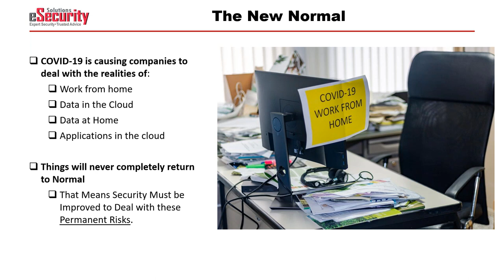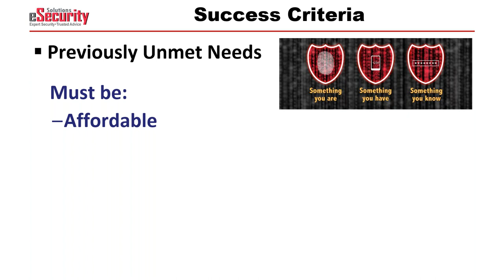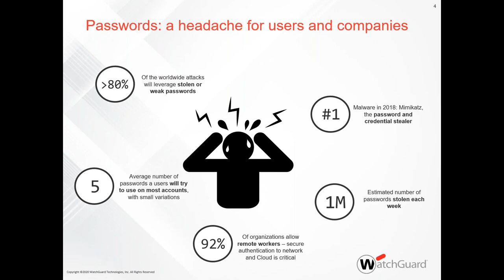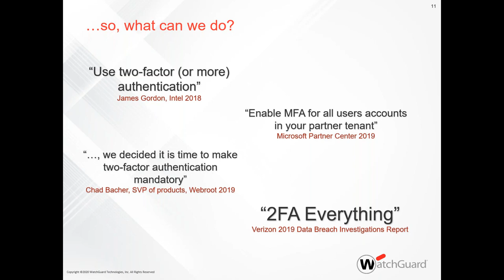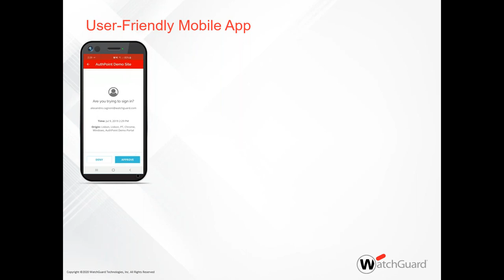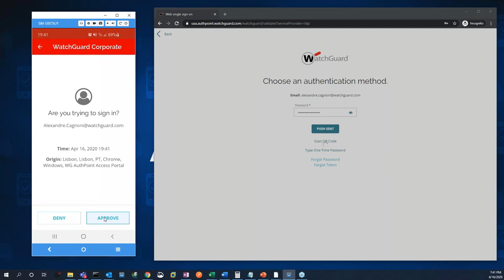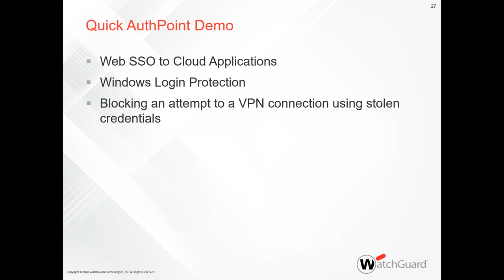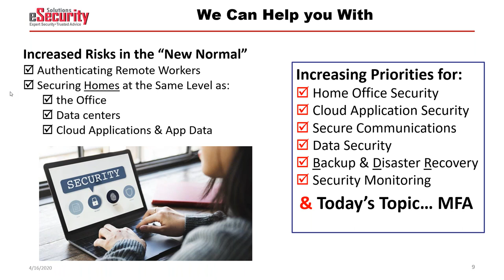WatchGuard MFA Live Webinar & Demo 6-5-2018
How to buy Multifactor authentication solutions